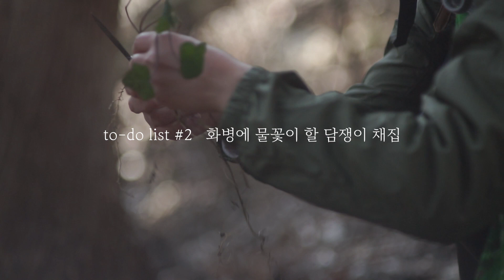이른 봄 시골, 산에 오르면 만날 수 있는 것들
아래 링크를 통해 Artlist, Artgrid, 모션 어레이에 가입하시면 2개월의 추가 이용 혜택을 받으실 수 있습니다.
더불어 은는이가 채널에도 일정의 수익이 발생합니다. 감사합니다😁
Artlist - 음악

봄이 왔어요! 슬슬 산행과 함께 다채로워질 시골일상이 기대되는 요즘. 다이어트에 최고라는 등산도 하며 머위, 쑥, 담쟁이, 표고버섯 봄나물 장도 볼 수 있으니 굉장한 혜택임에 분명하지요? 매일 해야할 일 한가지 생겼네요! 아침마다 산에 봄나들이 가서 반찬거리 채집해오기. 효도선물 보내기 ㅋㅋ

산이 있어 행복합니다.
돈으로도 살 수 없는 건강과 행복을 주니 고마워하지 않을 수 없지요. 자연의 소중함을 매일 깨우칩니다.
‘구독’과 ‘좋아요’의 소중함은 이루 말할 것 없고요~

🎵음악(순서대로)
Ometepe Patterns by Rowan Hudson's Passing Ships
La Luna e la Fisarmonica by Ziv Moran
Cutting Teeth by Ben Noble

🎥영상촬영
SONY a7 (A7M1)
Carlzeiss Pancolar 50mm f1.8
Sears 135mm f2.8
BOYA BY-BM3031